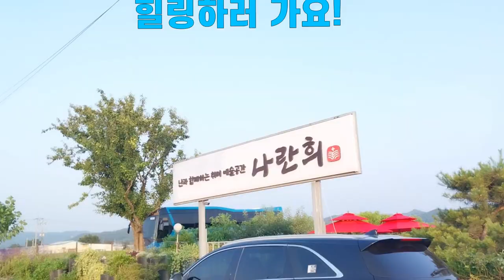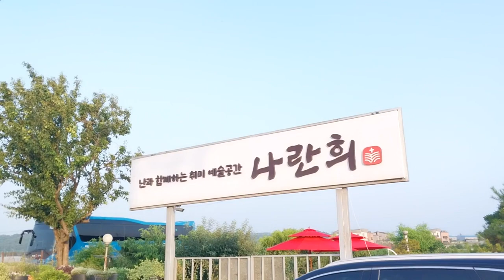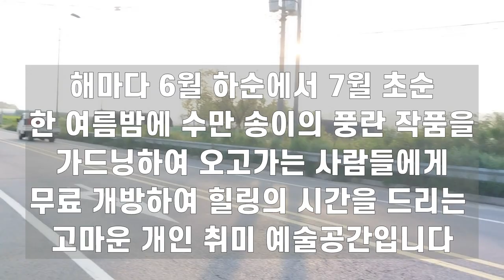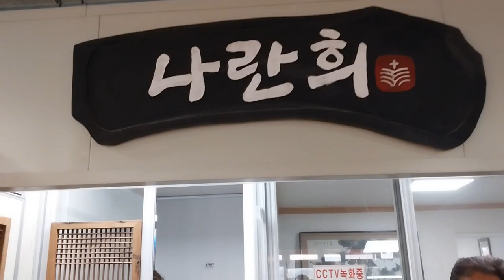(시간지원)한 여름 밤 수만 송이 풍란 꽃 향기로 무더위에 지친 몸과 마음을 힐링하러 가요!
무료 개방 오후 6~10시
취미 예술 공간 나란희 입니다
해마다 6월 하순에서 7월 초순 한 여름 밤에 수만 송이의 풍란 작품을 가드닝하여
무료 개방하여 힐링의 시간을 드리는 고마운 개인 취미 예술 공간입니다